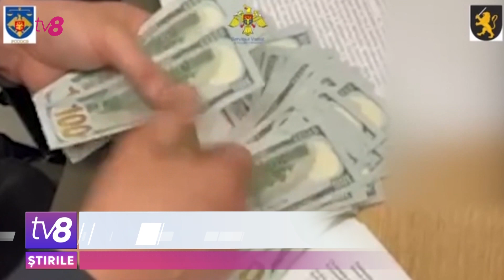Ilan Șor mai pierde două milioane.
Autoritățile au mai confiscat echivalentul a 2,3 milioane de lei de la moldovenii trimiși cu bani acasă de la Moscova de la Ilan Șor. Banii au fost ridicați la aeroportul Chișinău de la 50 de pasageri, ce au revenit în țară cu două avione, folosind escala prin Istanbul.